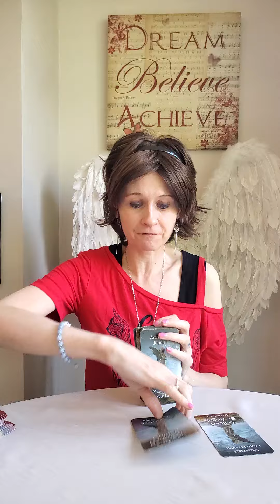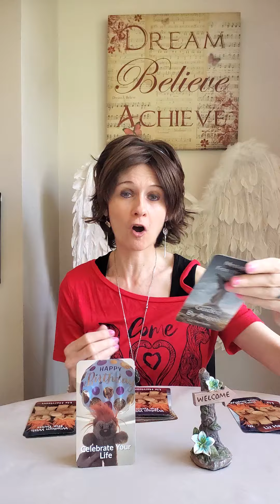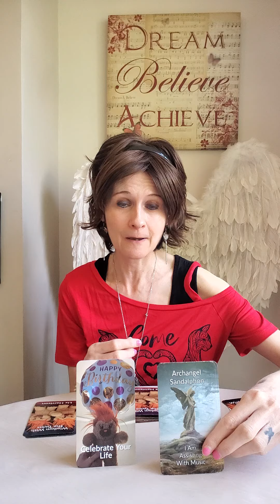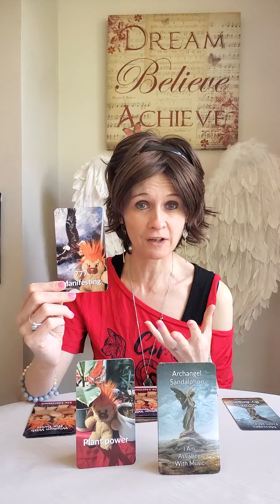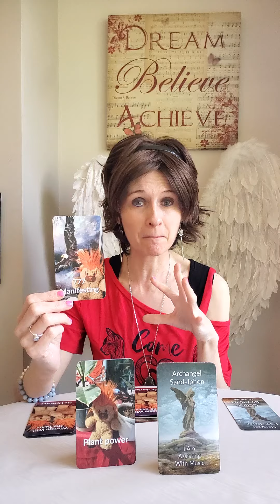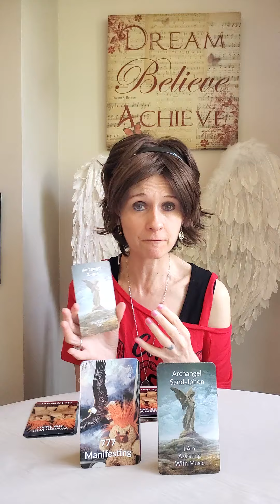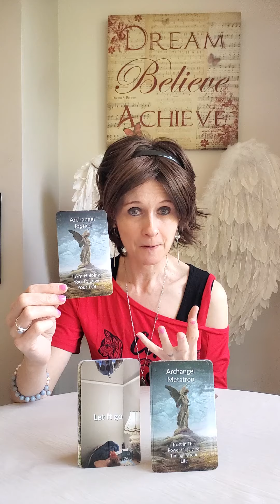Weekly Angel Card Reading 27 May - 2 June 2024 😇 Manifesting Your Seeds Of Intention 🌱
Weekly Angel Card Reading
Twin Flames
Soul Mates
Soul Connections

Welcome to your Weekly angel reading to receive insight into your coming week

💛 Wisdom With The Twins by Liz Harrison
💛 Messages From Heaven Guided By Angels by Liz Harrison